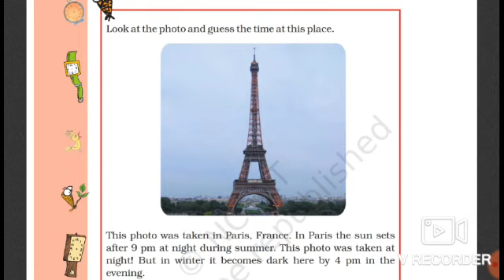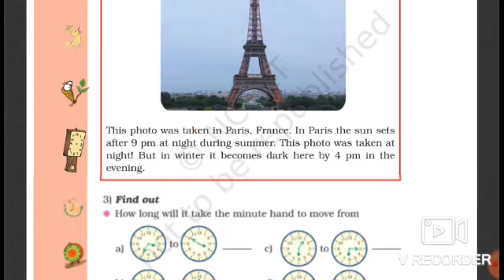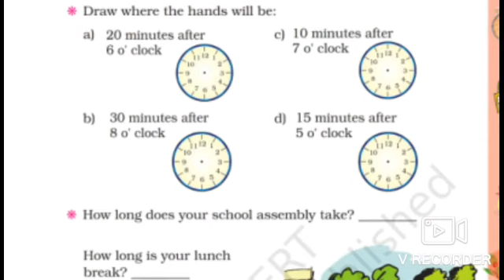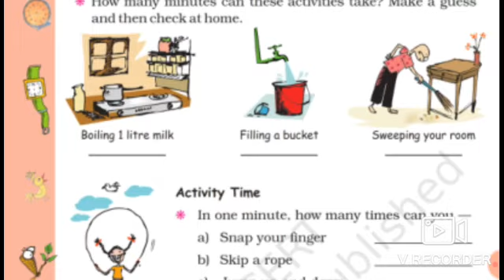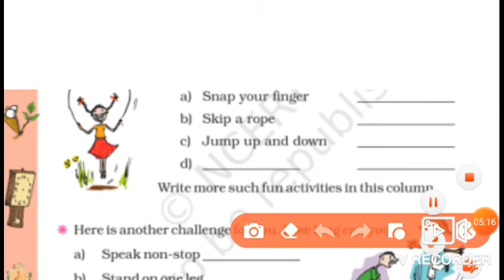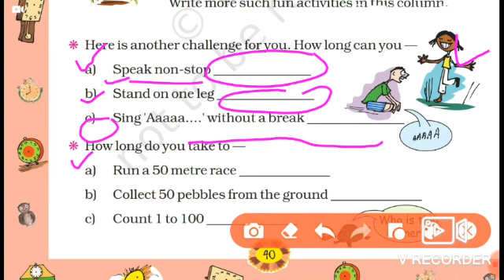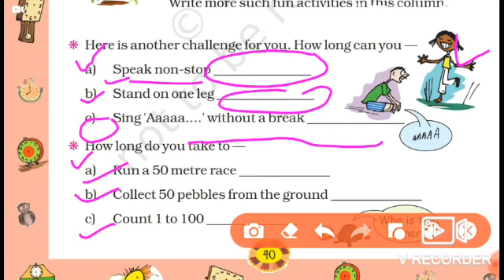Class4th maths tick tick tick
SXGS YOU TUBE CHANNEL